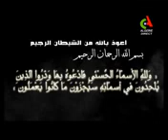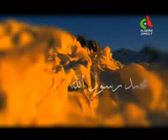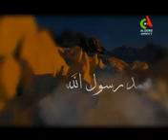Avis religieux sur CANAL ALGERIE du 02 12 2018 Djouhri et Megari